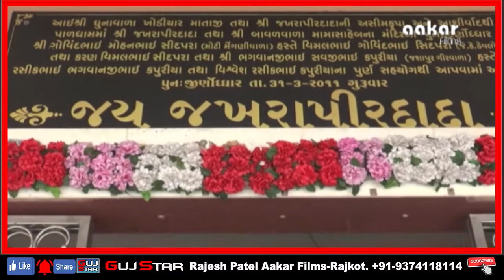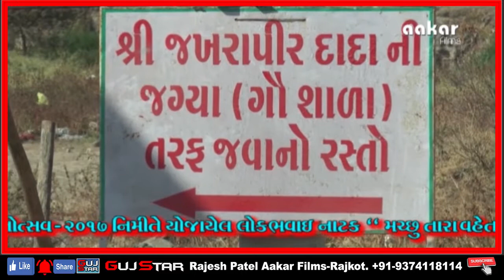Machhu Tara Vaheta Pani Bhavai Natak - 1 [ JAKHRAPIR DADA NI JAGYA - pal ] ]